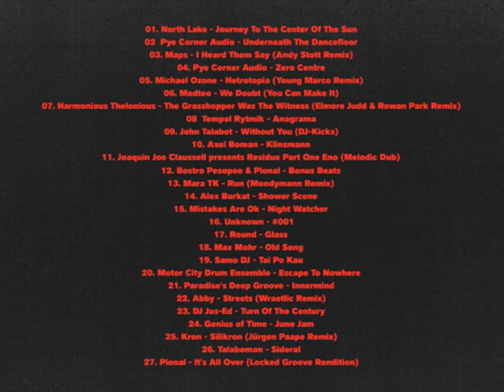John Talabot - Without You (DJ-Kicks)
In advance of his DJ-Kicks' November 12th release, John Talabot has shared his exclusive new track "Without You," made specifically for the mix. Featuring a repeated vocal refrain drenched in reverb and razor sharp synthesizer flourishes, the track feels both fresh and classic.

"It has a feeling that it's different from the stuff I've released before," Talabot says. "It has a housey feeling, but it's a bit slower too. It's not a party track; it has a more ambient atmosphere that fits with the rest of the mix."